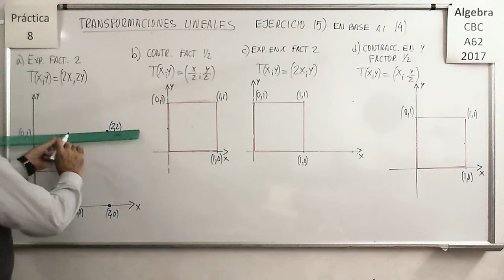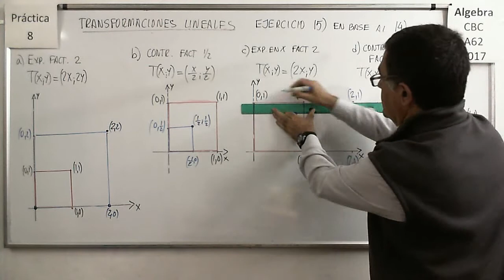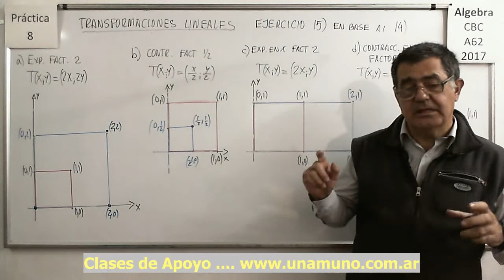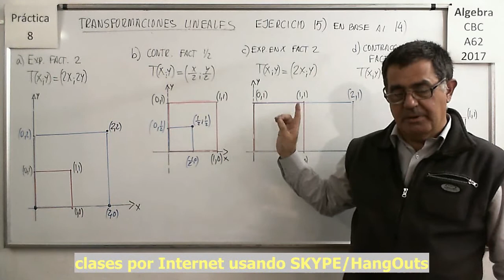Álgebra CBC A-62 Práctica 8 – Ejercicio 15 V